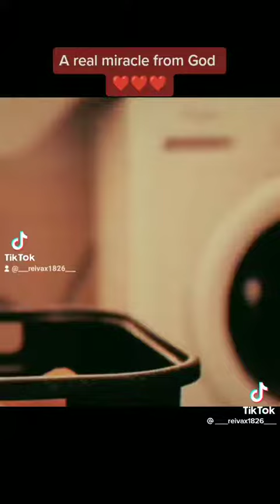Mabait na asawa | Bro Eli Soriano |MCGI